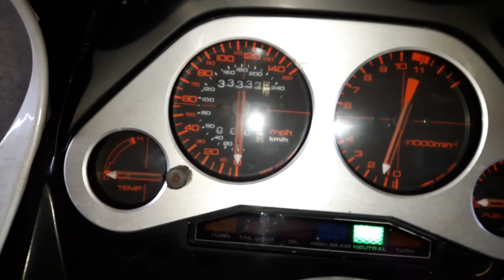Got it started...part 1. .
VF750F Basically, got it fired up and running. My phone didn't like the interference from the ignition but the engine mechanicals were nice and quiet. Doesn't tick over yet though.